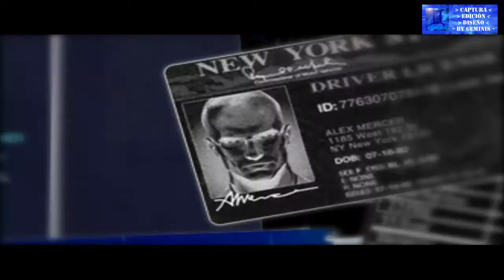Prototype - GC 2007 Trailer [720p HD]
Saludos by GEMINIS.